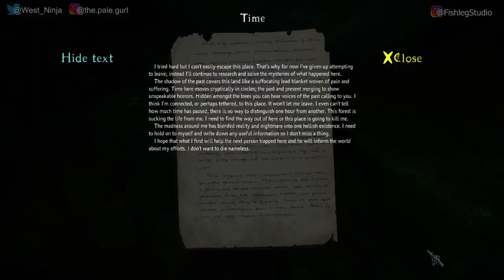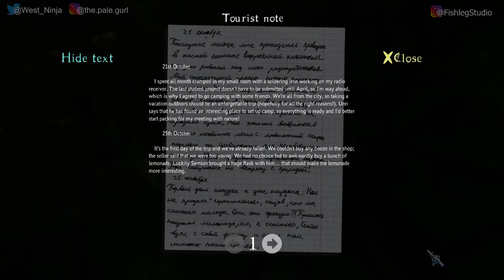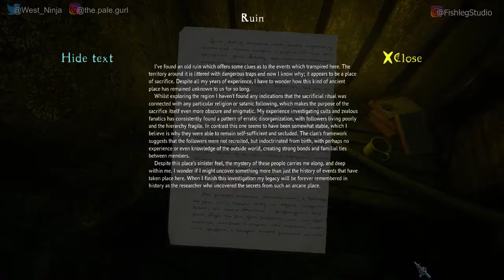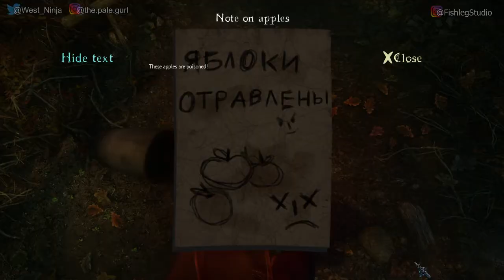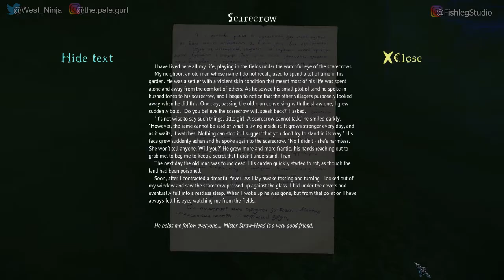The Cursed Forest [2] - Play Together